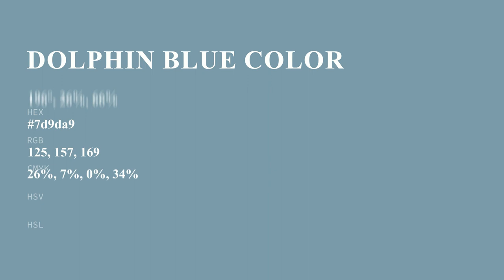Dolphin Blue color 7d9da9 hex color - Blue color - Warm color 7d9da9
What color is Dolphin Blue ? 7d9da9 hex color - Blue color - Warm color 7d9da9

Hex 7d9da9 Color Code is also known as Dolphin Blue color.

Hex 7d9da9 Color code in RGB color code model is created after adding 49.02% red color, 61.57% green color and 66.27% blue color.
Hex 7d9da9 Color code in CMYK color (process color) code model is generated after subtraction of 26% cyan, 7% magenta, 0% yellow and 33% black.